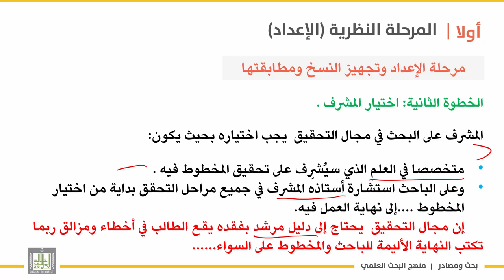بحث ومصادر | الوحدة 8 | مرحلة الإعداد وتجهيز النسخ واختيار المشرف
الدرس 2 : مرحلة الإعداد وتجهيز النسخ واختيار المشرف
-الخطوة الثانية اختيار المشرف
- وما يجب توافره فيه .